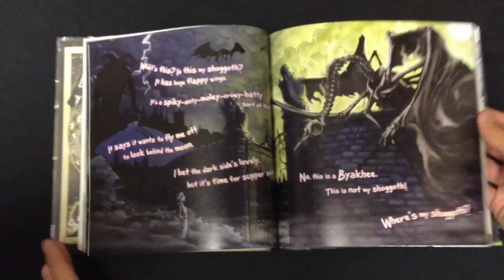Where's My Shoggoth? by Ian Thomas and Adam Bolton (flip preview)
Your tentacled friend has gone missing. What can you do?
Go looking for him, of course!

Travel from the deepest cellars to the highest spires of a sprawling mansion. Search the grounds from the forest to the lake.

On the way you'll meet monsters and demigods, aliens and Old Ones, and all manner of creatures from the Cthulhu mythos. Surely something, somewhere, has seen your shoggoth?

An affectionate homage to the works of H P Lovecraft, beautifully illustrated by Adam Bolton, with rhymes by Ian Thomas. For mythos dabblers and shoggoth owners of all ages.

Published by Archaia Entertainment.